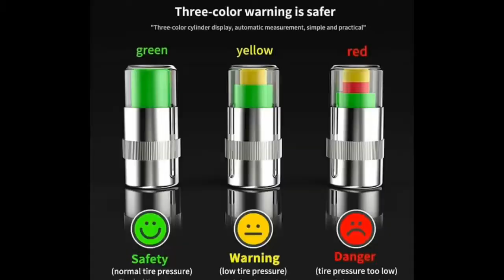Tire Pressure Monitoring Valve Caps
Tire Pressure Monitoring Valve Caps sensor Indicator 3color Alert!

Sinubukan sa M3 / Choco Loko Tv